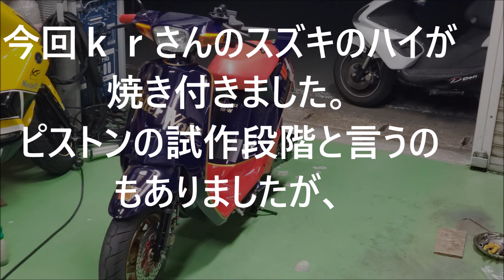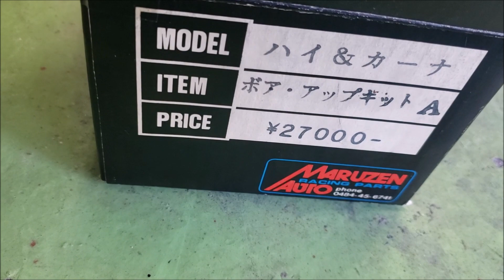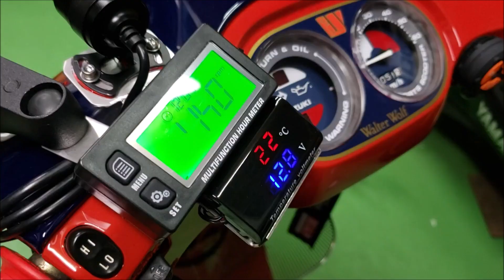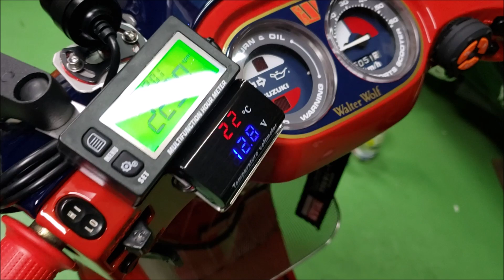(エンジン壊れる)値段高騰2ストバイク！最高に面白い加速！エンジン焼き付き防止対策【小型バイク】nsr250の壊れた悲惨なエンジン内部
バイク紹介
YouTuberカスタムｋｒさんのスズキのハイが焼き付き（抱きつき）をしました。対策などをしてますので本人チャンネルもご覧ください。
ｋｒチャンネル
僕が良く観ている動画

ヤフオク
ZC33S用　サポートバー
G-ワークスさんの取り扱いパーツ